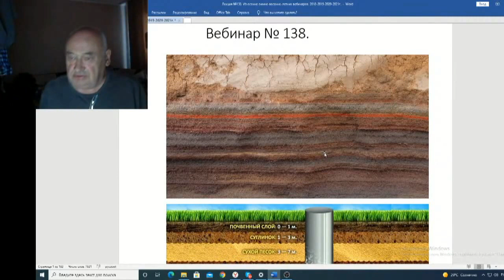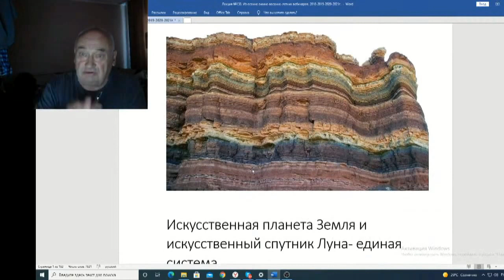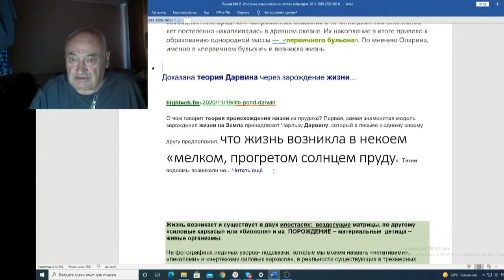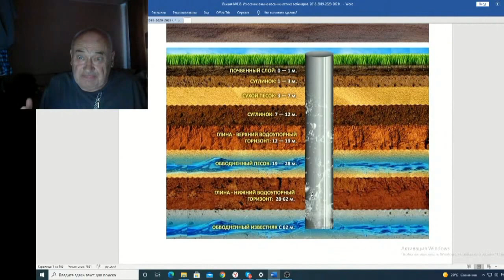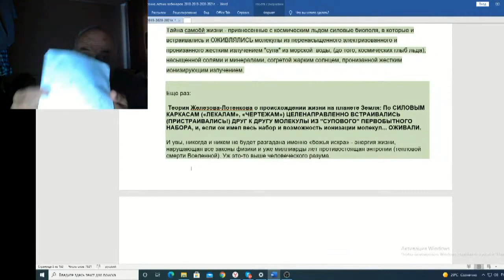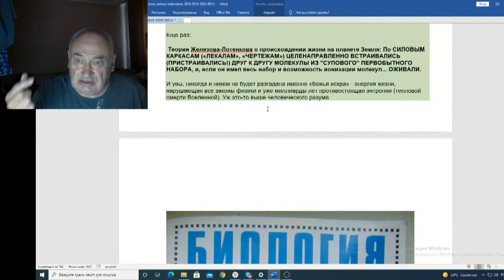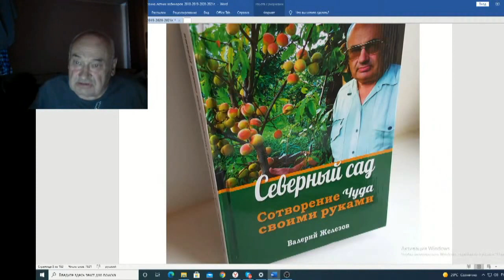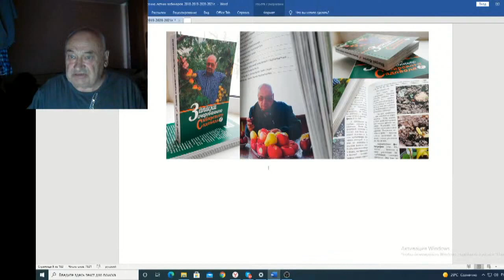Железов Валерий Вебинар 138 ч 1 Вступление